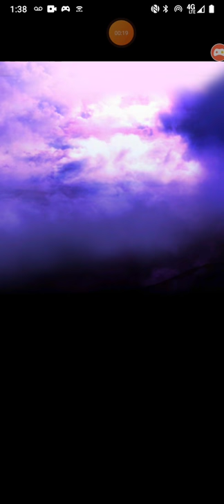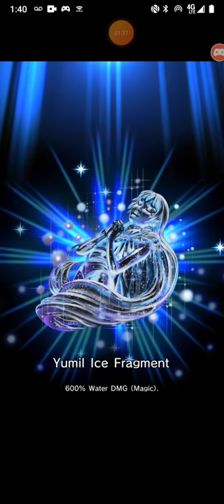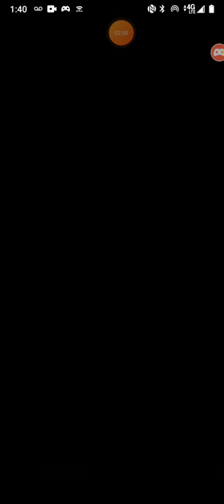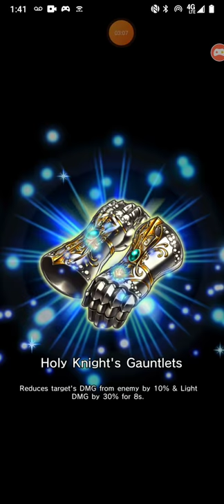Grand Summoners Great Summoning